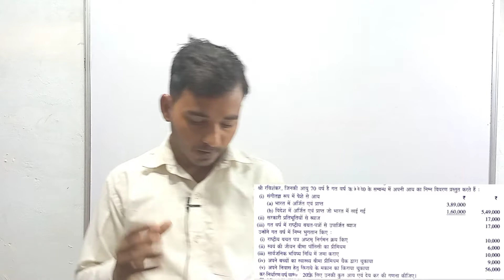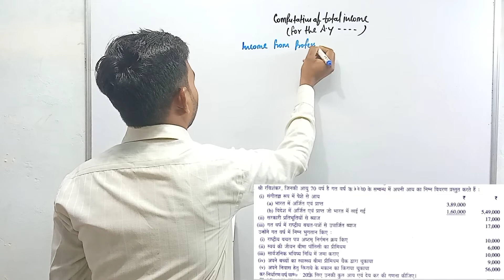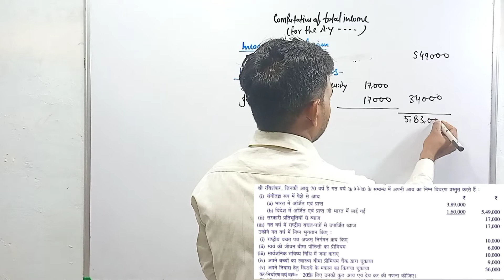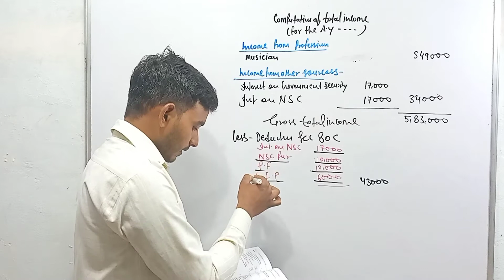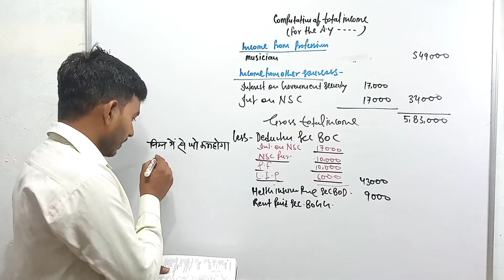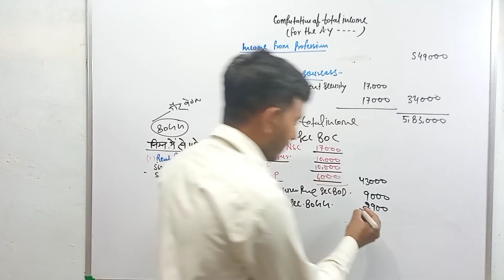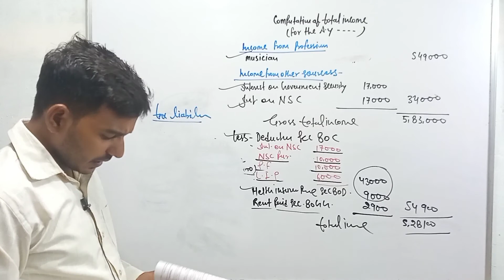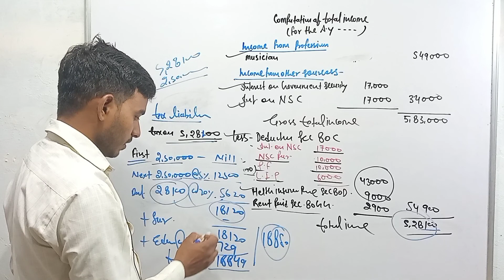tax liability income tax || कर दायित्व की गणना || आय कर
incometax online class
rk maurya commerce Classes
incometax important question
computation of tax liability
कर दायित्व की गणना कैसे करते हैं
आयकर की गणना कैसे की जाती है
Rk maurya commerce academy